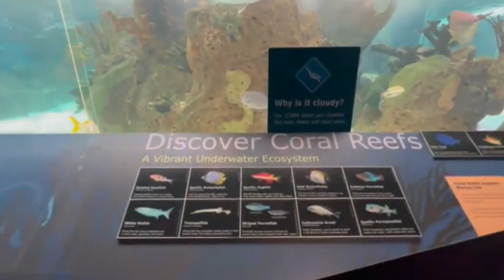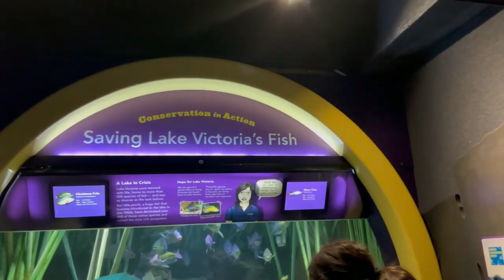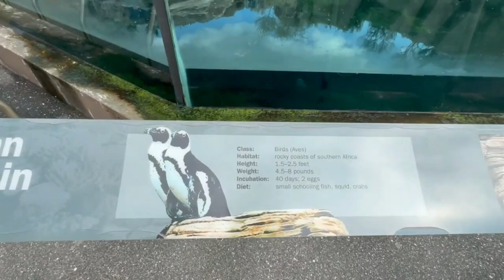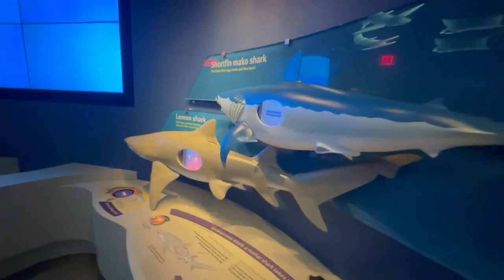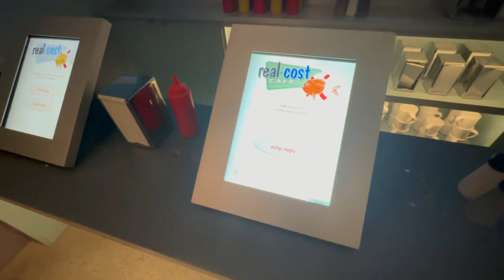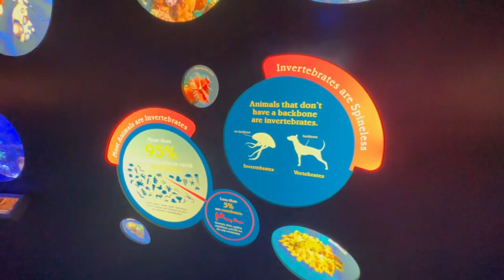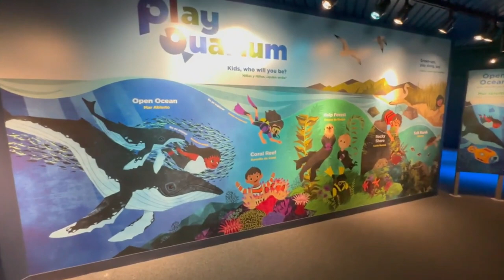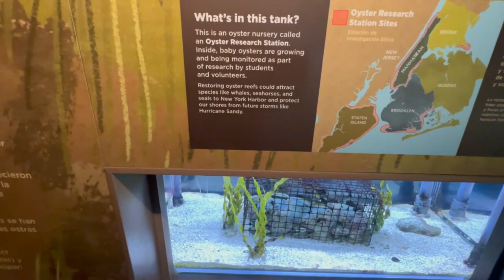NEW YORK AQUARiUM CINEMATIC WALKTHROUGH TOUR NY CONEY ISLAND NYC REEF AND NEW SHARK EXHIBIT 2023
Welcome to " Regular Girl Vlog " Where I take you on an adventure around the world and show you New York City & nightlife and so much more.